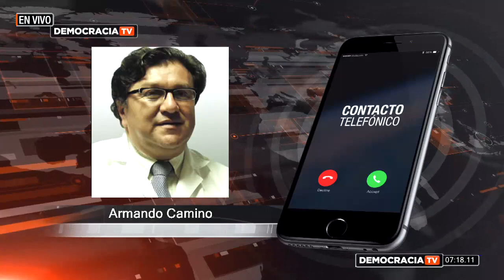Revista Informativa Democracia: Terremoto en Pedernales Ec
Hugo Yepez, Santiago Guarderas y Dr. Ramiro García, Pdte. del Colegio de Abogados de Pichincha  analizan el Terremoto en Pedernales Ec